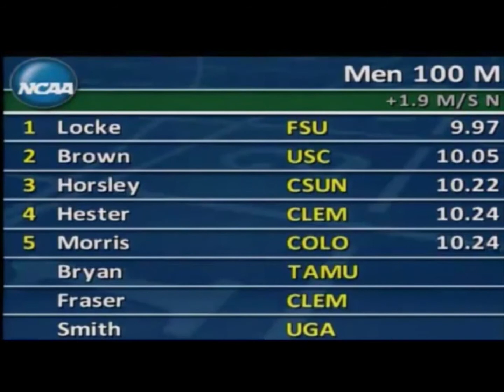.25x speed - 9.97 100M Prelims Dentarius Locke +1.9 m/s wind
Eugene Oregon NCAA Championships 6/5/2013